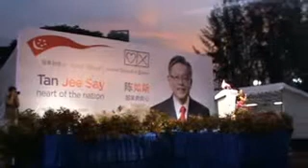Tan Jee Say Rally - Dr Vincent Wijeysingha